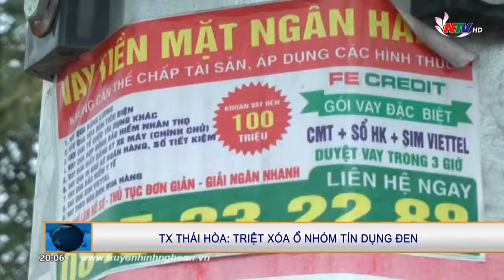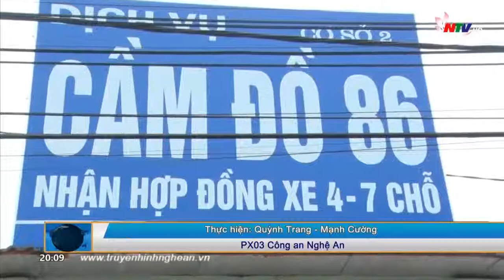Triệt xoá ổ nhóm tín dụng đen ở Thị xã Thái Hòa